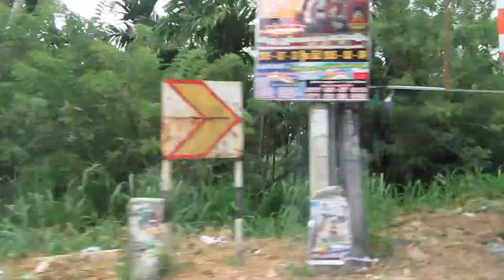Day 21 - 1st day of work at the Silver Mills (Family Business) | Summer 2015